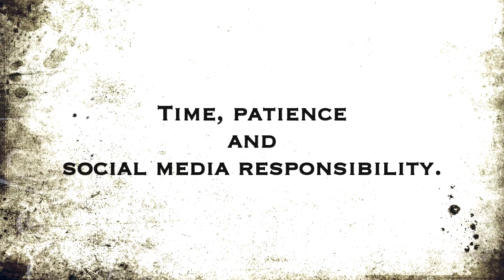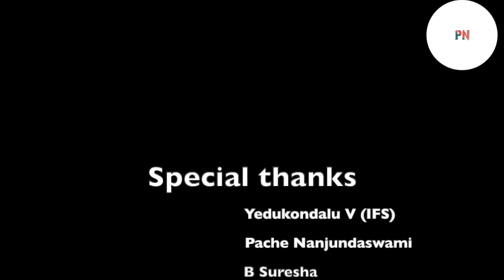Divya Karanth in conversation with Abhilash N S | time | patience | pen name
Divya Karanth is a theatre personality who has directed a few plays like "Hey Siri". She is the founder of "Sarvam Theatre" and has been directing shows on her YouTube channel. The link to her channel is pasted, please support

Abhilash N S is keen on automobiles and has a right skillset in the same field. He is currently working with a multinational company.